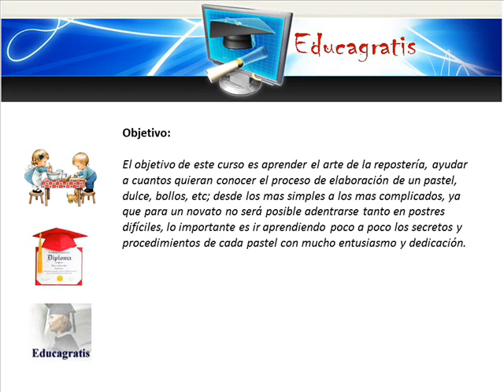Curso el Arte de la Reposteria